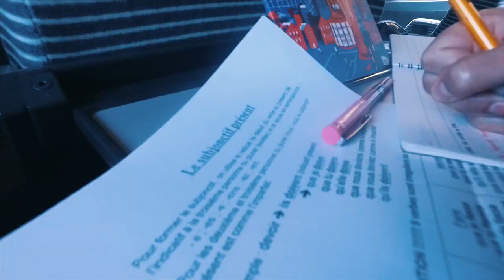PGF Special Issue : Augustin's Vlog - Ep.5, Christophe Godin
Follow Augustin during his shooting with the famous guitarists of the world!